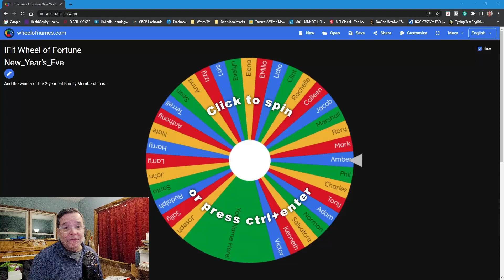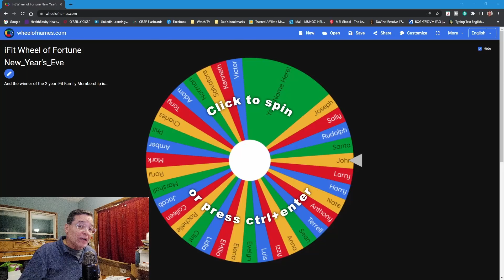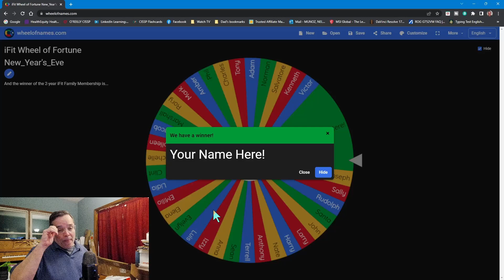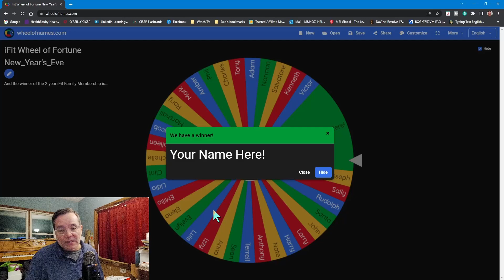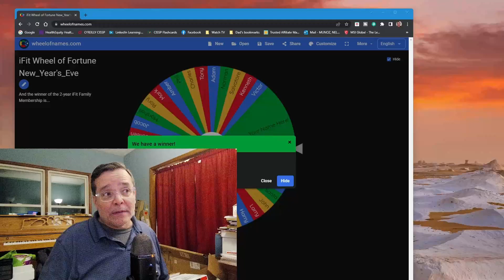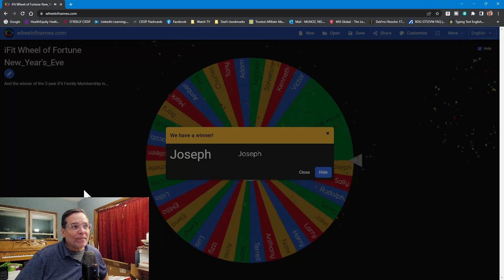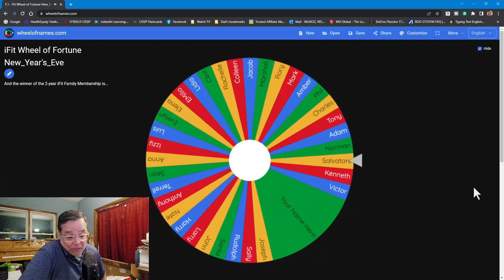Preview of Dr. NT's New Year's Eve Live Podcast -- Win a 2-Yr iFit Family Membership.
You have until 9 PM EST 31 Dec 2022 to enter our final contest of the year and win yourself a 2-Year iFit Family Membership.
Dr. NT, how can I enter the contest?
For every $10 you donate, you get yourself one chance to win a 2-Year iFit Family Membership!
$20 gets you two (2) chances to win. $50 gets your five (5) chances to win, and so forth.
This will be the final Dr. NT Livestream of the year and someone will be bringing in the new year with an additional 2-years added to their iFit Family Membership.
Don't miss out on this extravaganza! Join me for this New Year's Eve livestream as I wish you all a Happy New Year and thank you for your support.
Join me and make certain to enter the final contest of the year to win a 2-Year iFit Family Membership!
Sincerely,
Dr. NT
Happy 2023!
If you would like to purchase an iFit Membership, check out these articles that detail the different iFit Memberships I have available at heavily discounted prices.  I also guarantee each membership code will work or your money back.
The Cubicle (where I get all my Rubik's Cubes).
Your one-stop puzzle store.